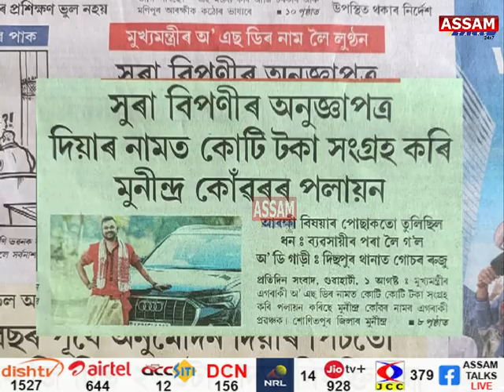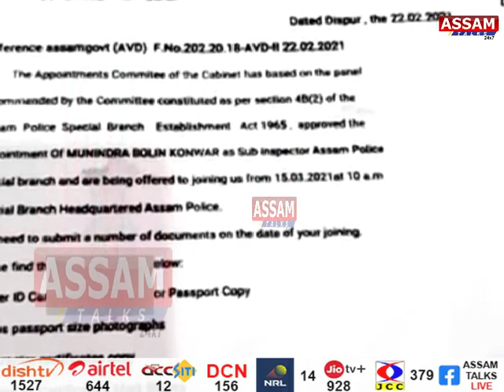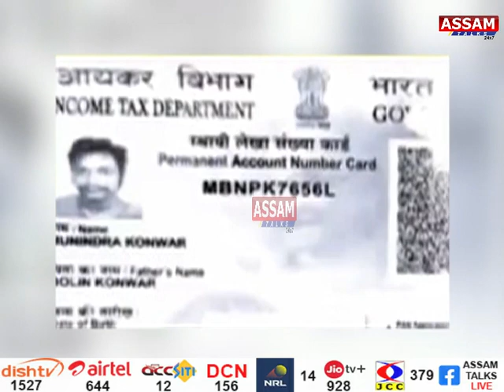মুখ্যমন্ত্ৰীৰ OSDৰ নামত ধন সংগ্ৰহ কৰি উধাও এটা প্ৰৱঞ্চক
🛑কেইবা কোটি টকা আত্মসাত্ কৰি অন্তৰ্ধান মুনীন্দ্ৰ কোঁৱৰ
🛑সুৰাৰ বিপণীৰ অনুজ্ঞাপত্ৰ দিয়াৰ নামত কোটি কোটি টকা আত্মসাত্ প্ৰৱঞ্চক মুনীন্দ্ৰ কোঁৱৰৰ